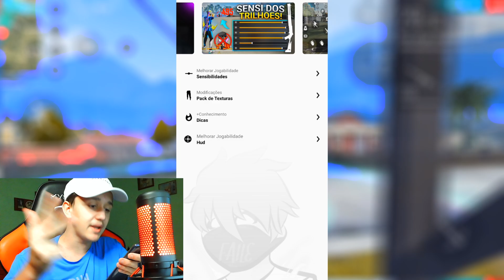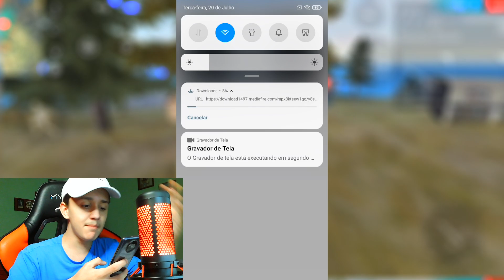Novas Texturas! APP de TEXTURA QUE TODOS PODEM VER! DIRETO DA PLAYSTORE! 😳 TEXTURA SEM BAN!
Link do APP: Passei no video!